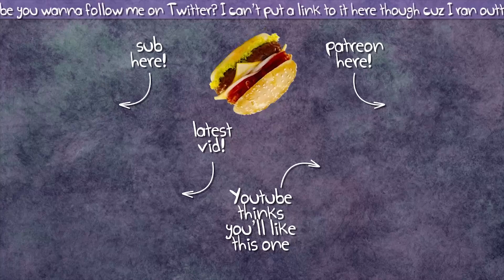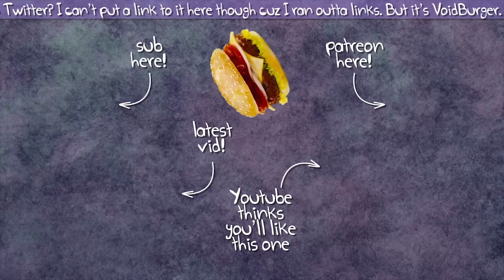Let's Stream Prey 47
Doing some pointless errands to kill some bad guy we don't know or care about!